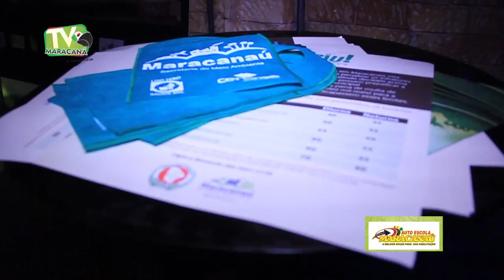Abertura do Junho ambiental em Maracanaú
O Dia Mundial do Meio Ambiente foi marcado por muito estilo e beleza na abertura do junho ambiental de Maracanaú 2014.